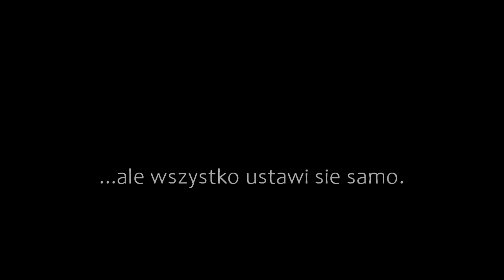Philips Perfect Care 9000 Series